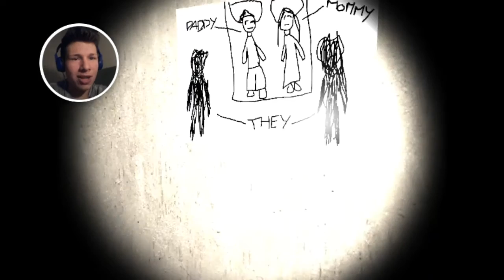I'M NOT READY TO BE ONE OF THEM | Unseen: Fragments